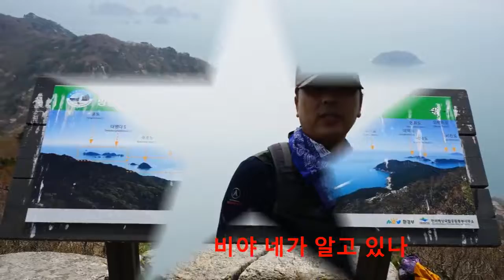거제 망산 , 2017년 4월 9일, 아름다운 것들- 양희은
거제 망산,  양희은 - 아름다운 것들,